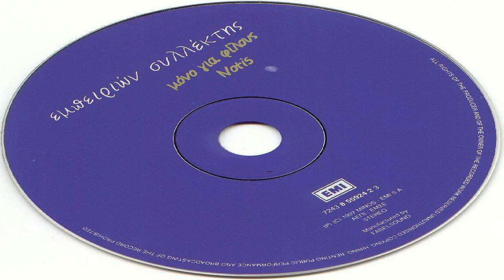Νοτης Σφακιανακης - Εμπειριων Συλλεκτης Full Album